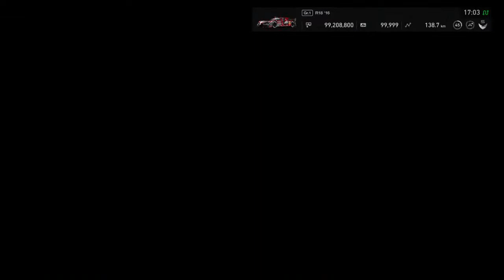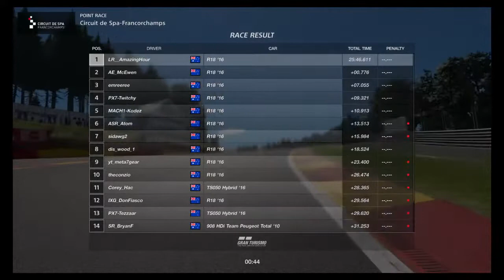| Le Mans At Spa 👀 | FIAGTC 2021 Series - Season 1 | Nations Cup R2 Slot 1 |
Hello Viewer's And Welcome Back To GranTursimo Sport For Round 2 Of The Nations Cup

Round 2 Takes Us Over To Belgium At The Circuit De Spa Francorchamps In Gr1 Cars I'm Pretty Confident Of A Good Result In Tonight's Race Hybrid Management Will Be Key So Let's Get Into It And See How We Do

Important Video's Below

F-GT Formula And GT Simulator Cockpit

Share Factory

Have A Good One Folks And Stay Safe Out There :)